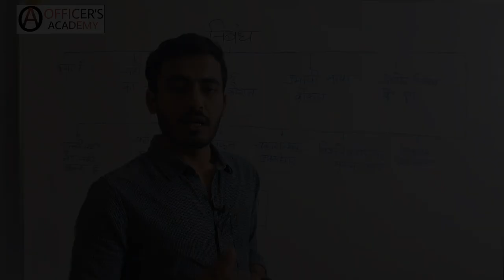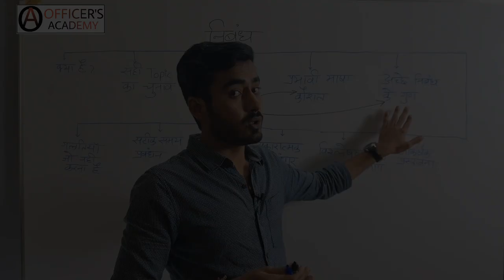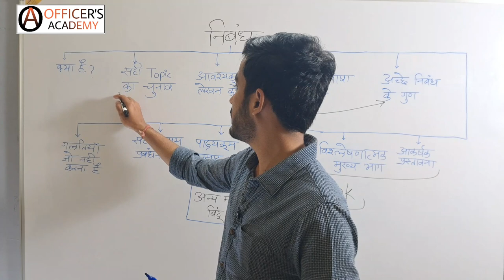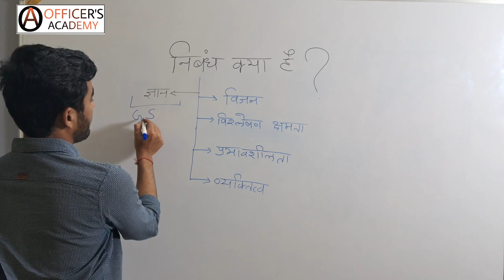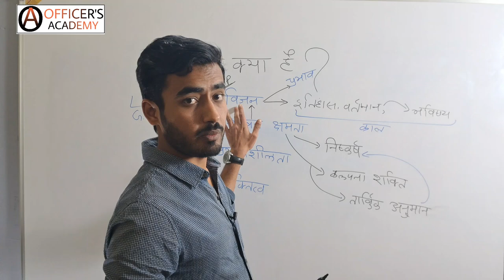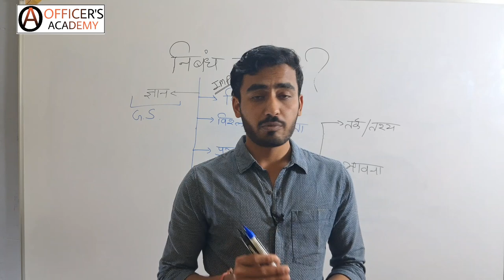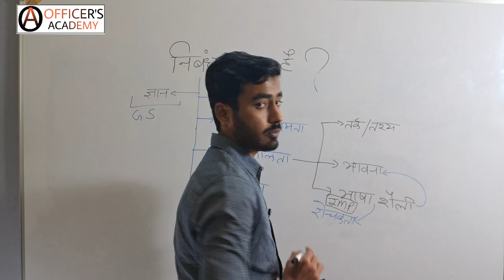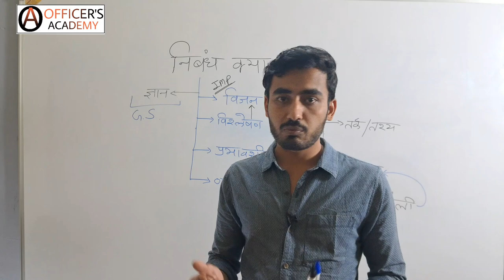How to write an ESSAY for UPSC and state PSC || Essay Writing || sAnchit Prasad Upadhyay | Lecture 1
How to write an ESSAY for UPSC and state PSC | sAnchit Prasad Upadhyay | Lecture 1 |Pariksha Academy

To get NOTES of this class, go to PARIKSHA ACADEMY Telegram Channel :-

To know, more about your Teacher Follow on :-

🔥Your Queries 👇

essay,
sanchit prasad upadhyay
sanchit upadhyay
prasad academy odisha
prasad academy
pariksha academy
sanchit
भौकाल revision करना है ? | cbse board physics |
आचार्य रामचंद्र शुक्ल का हिंदी साहित्य का इतिहास | भाग-2 भक्ति काल -Dr.Rajneesh All Compitative Exam | 2023
essay writing,
video essay,
how to write an essay,
essays,
an essay,
essay on
,college essay tips,
college essay advice,
essay hook,
essay topic,
essay about,
essay for pte,
essay format,
निबंध लेखन,
essay writing,
sanchit prasad upadhyay
sanchit upadhyay
prasad academy odisha
prasad academy
pariksha academy
sanchit
video essay,
essay for upsc mains,
essay for upsc mains in Hindi,
essay for upsc in Hindi,
upsc essay Lecture in hindi,
essay Lecture for upsc,
for mppsc, rpsc, uppsc, bpsc, jpsc, cgpsc,
acche nibandh ke liye kya aavashy,
nibandh lekhan in Hindi,
nibandh kaise likhen,
sanchit prasad upadhyay
sanchit upadhyay
prasad academy odisha
prasad academy
pariksha academy
sanchit